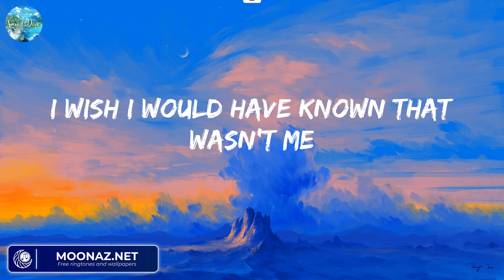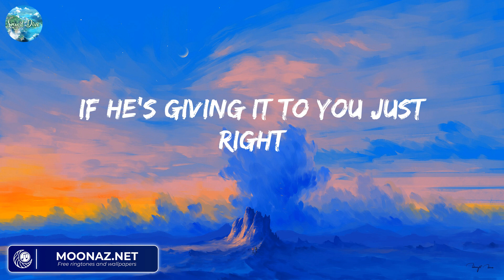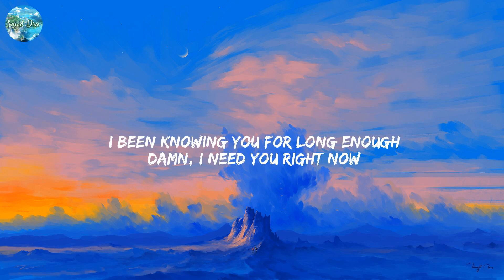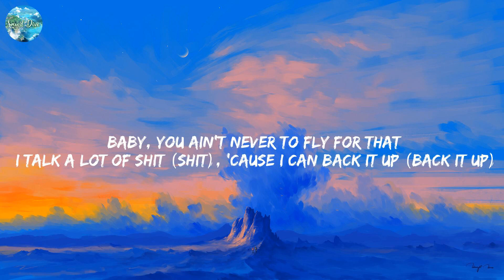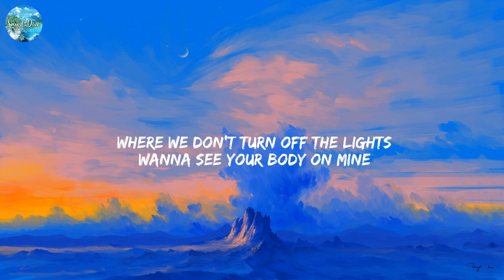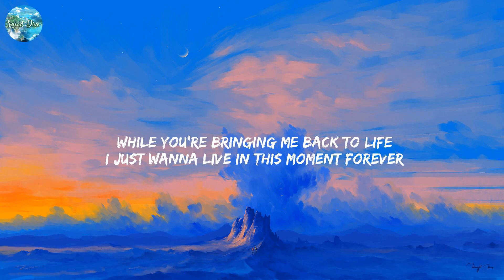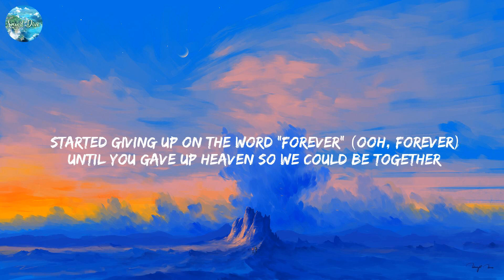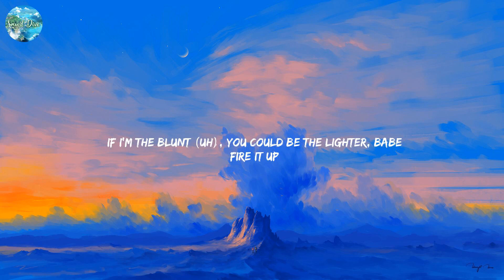We Don't Talk Anymore (feat. Selena Gomez) - Charlie Puth (Lyrics) We Don't Talk Anymore (feat. Sel